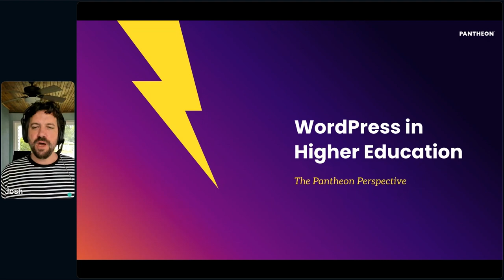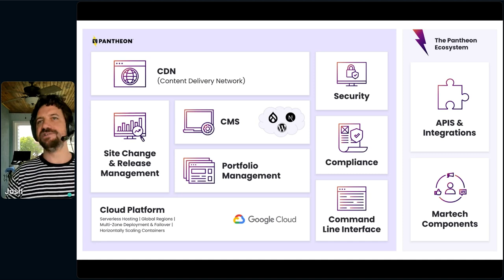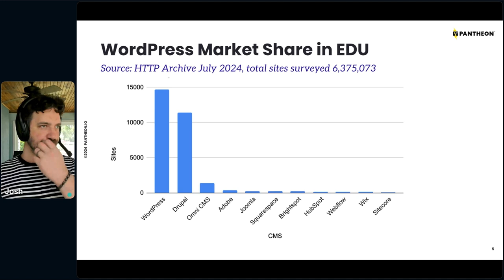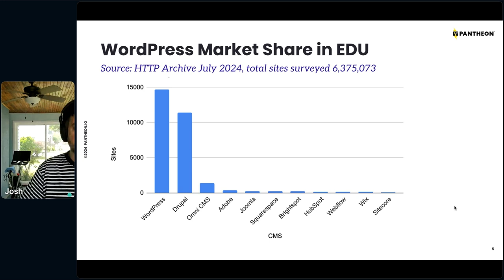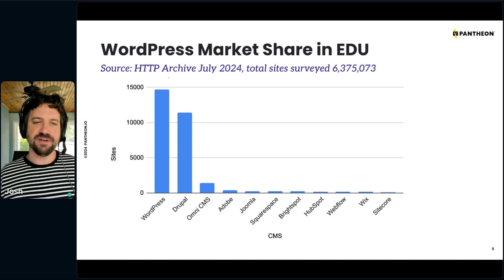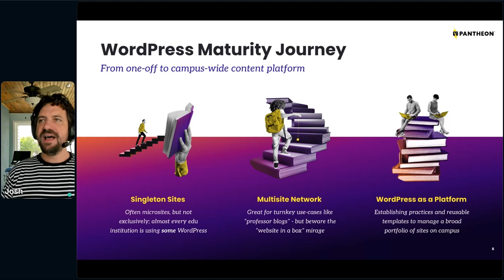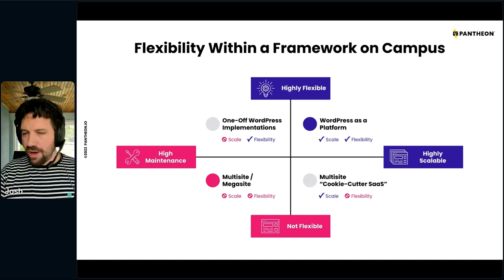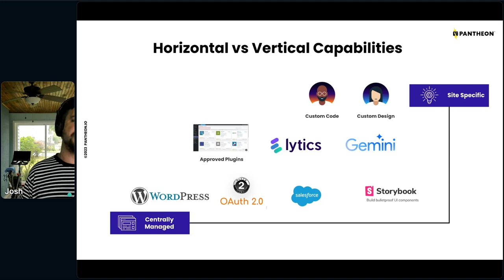Web Trends 2024 with Josh Koenig (Pantheon)